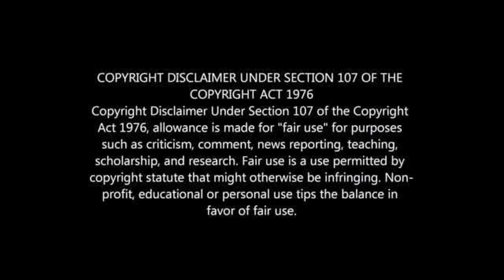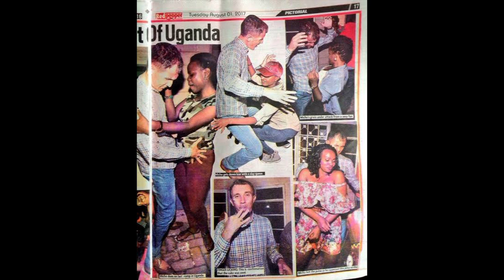EX PIRATES COACH 'MICHO' ARRESTED IN SOUTH AFRICA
Ex Orlando Pirates coach 'Micho' Arrsted in PE